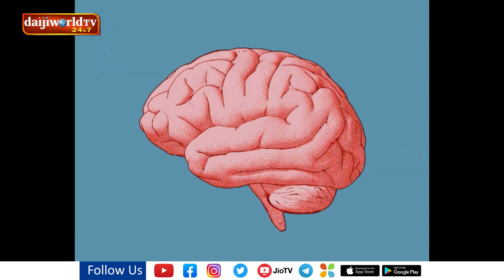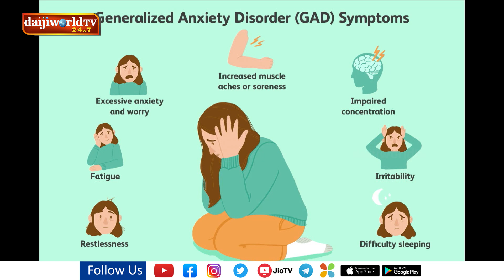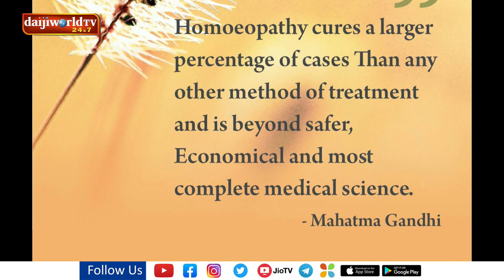Health Talk - Dr. S Sujatha- ನರ ಮತ್ತು ಮಾನಸಿಕ ರೋಗದ ಹೋಮಿಯೋಪತಿ ಚಿಕಿತ್ಸಾ ವಿಧಾನಗಳು│Homeopathic Treatment